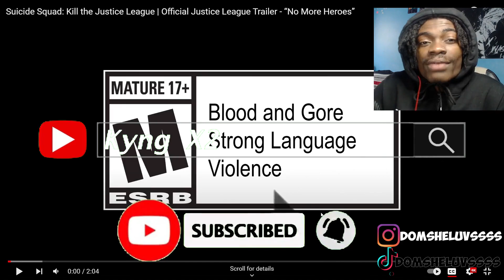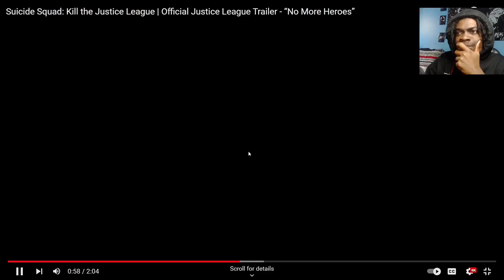HARLEY IS FINEE! | Suicide Squad: Kill the Justice League | Official Justice League Trailer Reaction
King Shark
Harley Quinn
Deadshot
Marvel
Suicide Squad: Kill the Justice League - Official King Shark Trailer
Dc Comics
Suicide Squad: Kill the Justice League - Official Harley Quinn Trailer
Suicide Squad: Kill the Justice League - Story and Gameplay
Dc
Marvel Comics
Iron Man
Superman
Goku
The Justice League
The Flash
Batman